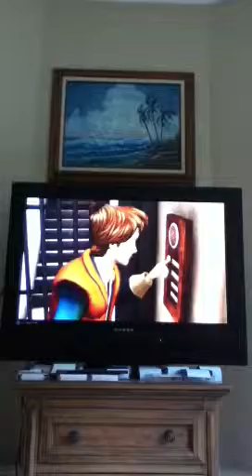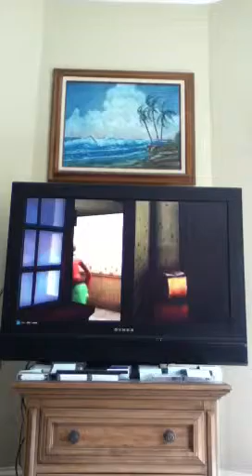Back to the Future Part 2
I will play this cool game